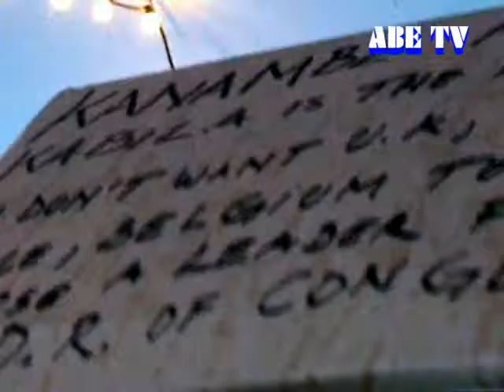BIRMINGHAM EYINDI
CONGOLAIS ALAMUKI PARTOUT